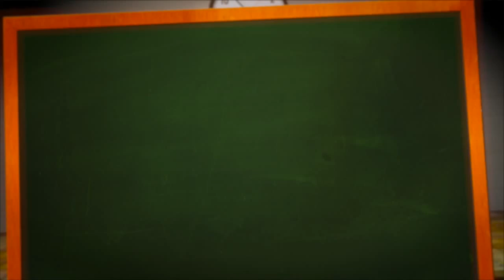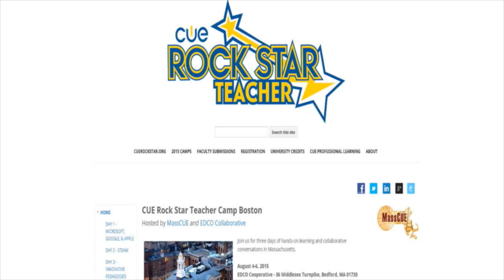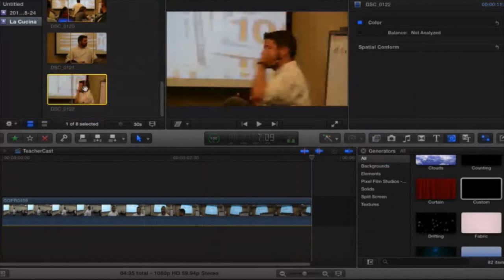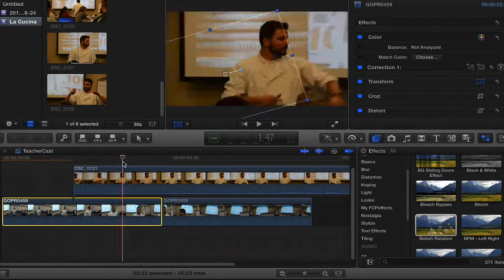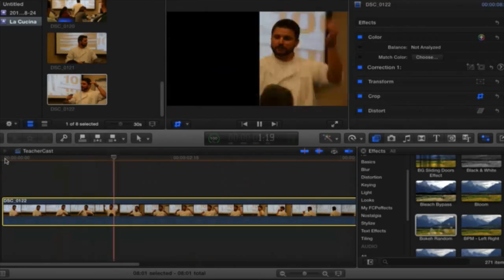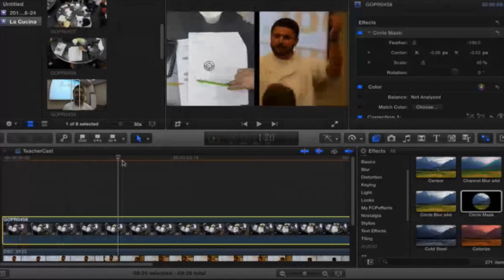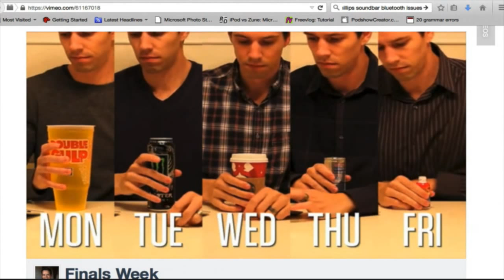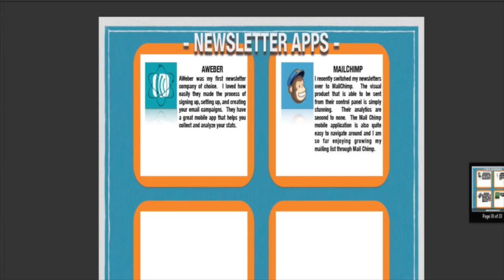App Smashing with an ADE and CUE Rockstar Jon Corippo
TeacherCast Educational Broadcasting Network

The TechEducator Podcast is a weekly round table discussion about current topics in educational technology.

Many great ways to participate in the TechEducator Podcast.

Plugs: Cuerockstar.org, Slideshare.net/jcorippo

Apple Distinguished Educator Program
What is an ADE?
Only about 1200 worldwide. Selected bi-annually.
Education advocate.
Passionate collaborators.
ADE adds a layer to the profession. Connects, accelerates the profession.
Why is ADE important to school districts?
How do you become an ADE?
Biannual submission process.
Reflective writing and a video
What makes a good ADE Video? What makes a GREAT ADE Video?
Sharing. On a large scale. In a sense, you don’t “become” an ADE...you already are

App Smashing
App Smashing: Origins (round tripping)
Camilla Gagliolo and Greg Kulowiec
The senselessness of Times New Roman 18pt
Multi-app approach: The right App for the job, that’s creative
Research with Safari. Notes with Evernote. Plan with Popplet. Execute with: iMovie Trailer, Keynote, Book Creator, share with QR code

Cue Rock Star Camps
What is CUE?
What is a CUE Rockstar

Please join the TechEducator Podcast LIVE every Sunday night at 7:00 P.M. EST

Learn How To Launch Your Very Own Podcast!
Are you interested in learning how to podcast? Do you want to share podcasting with your students or perhaps create a podcast from your own home?  Jeff is available for one-on-one consulting to help you learn how to bring your podcasting ideas to life.
Check out our Educators Guide to Podcasting today! | Video | Slideshare Presentation

Please contact TeacherCast with any Questions or to become a guest on the show
Host: Jeff Bradbury @TeacherCast

Interested in starting your own podcast? | Video | Slideshare Presentation

Hire TeacherCast to Speak or Broadcast at your conference
Jeff Bradbury (@TeacherCast) is available as a Keynote Speaker, Presenter, or to Broadcast your conference LIVE!  Contact Jeff Today!